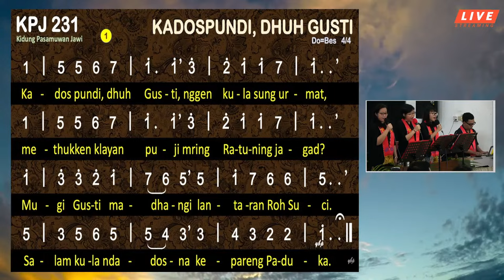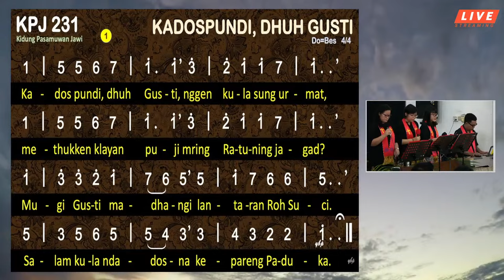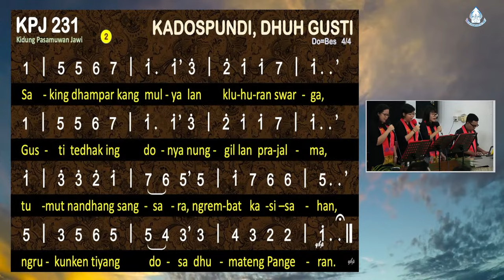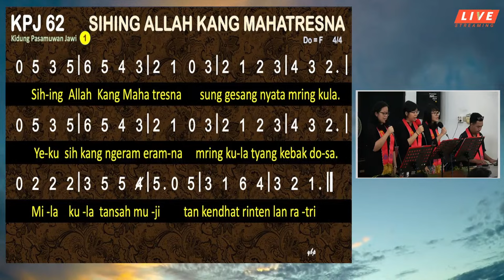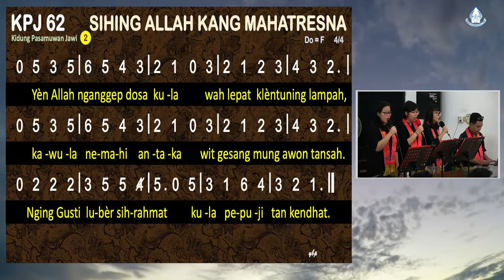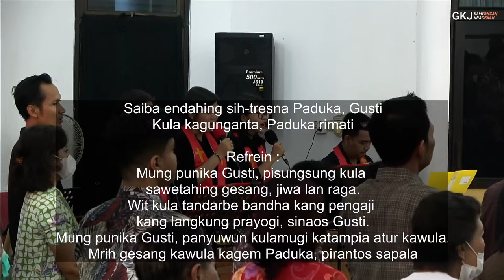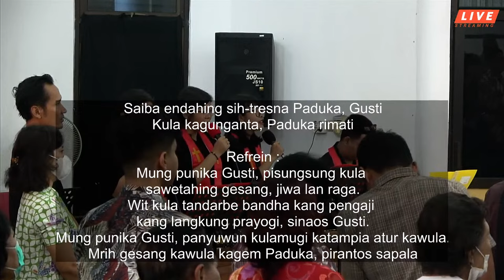Ibadah Minggu 24 Maret 2024 07:00 WIB GKJ Sampangan Kradenan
Ibadah Minggu Palma, GKJ Sampangan Kradenan Semarang
17 Maret 2024 pukul 07:00 WIB

Firman : Yohanes  12: 12-16
Tema :  “BERIMAN DENGAN SEDERHANA”